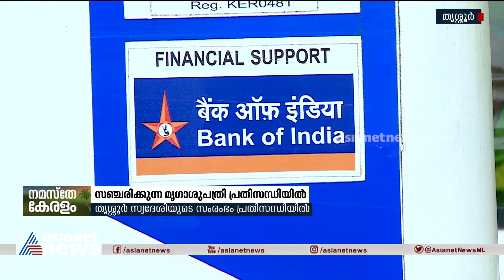സംസ്‌ഥാനത്തെ ആദ്യത്തെ മൊബൈൽ മൃഗാശുപത്രിയുടെ പ്രവർത്തനം പ്രതിസന്ധിയിൽ | Mobile Veterinary Hospital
സംസ്‌ഥാനത്തെ ആദ്യത്തെ മൊബൈൽ മൃഗാശുപത്രിയുടെ പ്രവർത്തനം പ്രതിസന്ധിയിൽ; ഒരു കോടി രൂപ മുടക്കി തൃശ്ശൂർ സ്വദേശി തുടങ്ങിയ സംരംഭത്തിന് തിരിച്ചടിയായത് ഹൈക്കോടതി ഉത്തരവ്.
State first mobile veterinary hospital in crisis.